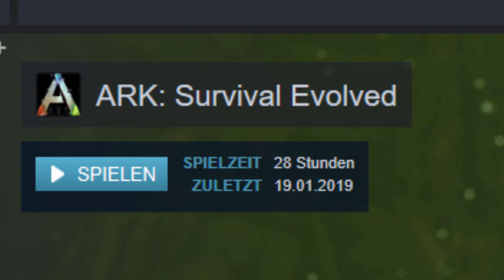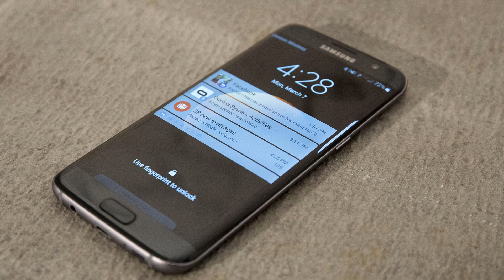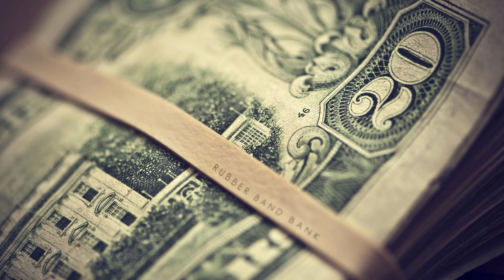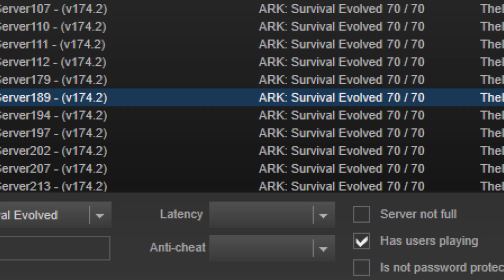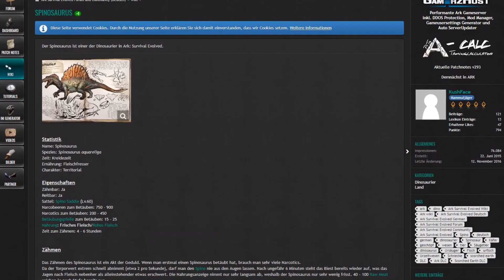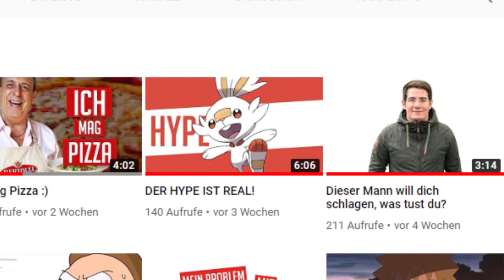Deswegen bin ich kein Gamer :(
Ich bin kein Gamer! Aber bevor ihr mich steinigt, lasst mich noch eines loswerden: Fortnite ist sch

*Sämtliche Amazon Links (amzn.to), hängen mit einem Partnerprogramm zusammen. Sie dienen dem eventuellen Käufer als Orientierung und verweisen explizit auf von mir ausgewählte Produkte. Sofern diese Links genutzt werden, kann im Falle einer Kaufentscheidung eine Provision an mich ausgeschüttet werden, ohne dass es euch mehr kostet.